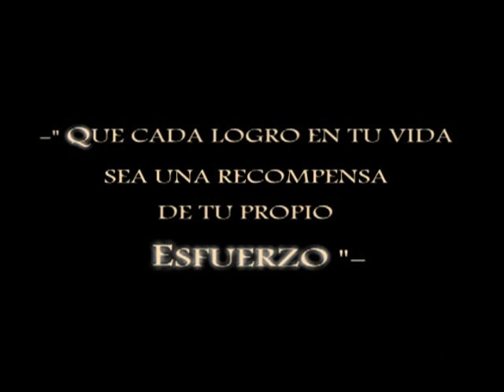| VALERIA ♦ MENDEZ |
VALERIA MENDEZ EN SU PREPARACION AL MISS KRASH PLUS PUERtO RICO 2010...